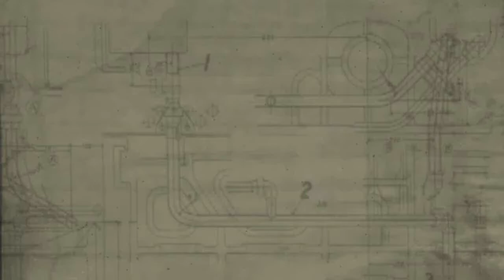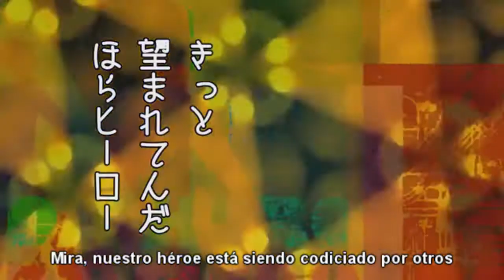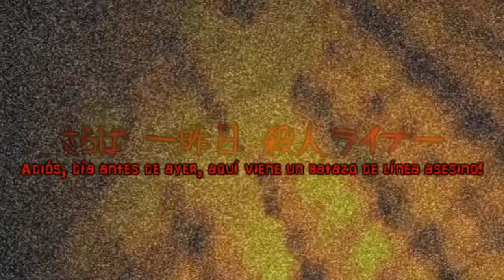【 バスドラ連打P】Rin & Iroha - Panda Hero [Sub Español]【PV】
♫ Pa-pa-pa-lah, pa-pa-pa-la-pah ♫ Bassdrum Renda ♥

Song: Panda Hero / パンダヒーロー / El Héroe Panda
Vocaloid: Kagamine Rin & Nekomura Iroha
Producer: Bassdrum Renda-P / バスドラ連打P
Original Song by: Hachi / ハチ

Traducción Jap - Inglés: Animeyay
Traducción Inglés - Español: によりきゅん
Subtítulos: によりきゅん
Vídeo: Bassdrum Renda-P
Ilustración: ちぃお & Hansi